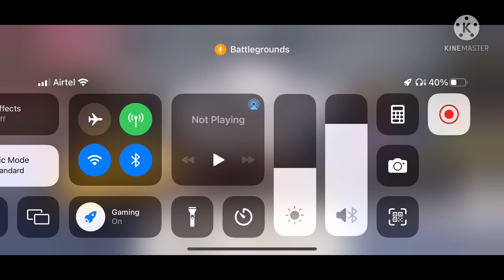Barbie Called Me hacker 🤣❤️ || 26 Solo kills || 4 squads in single squad house😱😱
My self
              NAME  : prashanth
               AGE     :  18

Follow on my Instagram for more clutches

Follow on my Twitter for important updates

   Name : Marvel rowdy YT
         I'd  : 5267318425